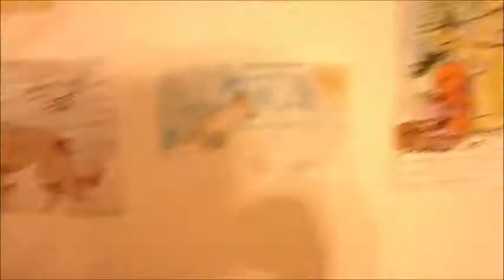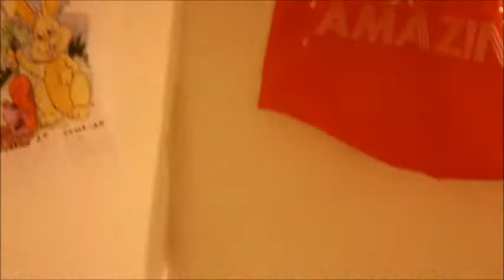my room tour oct 013